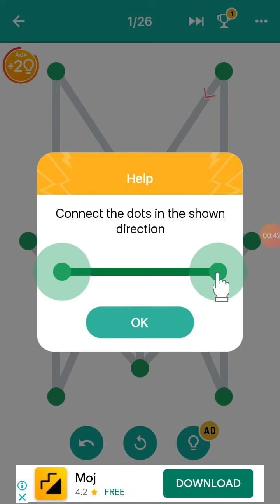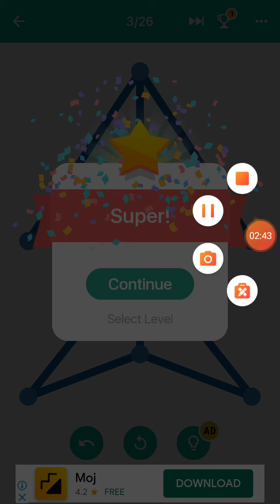One Line game level 1 final stages and level 2 starting stages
How to play One Line games